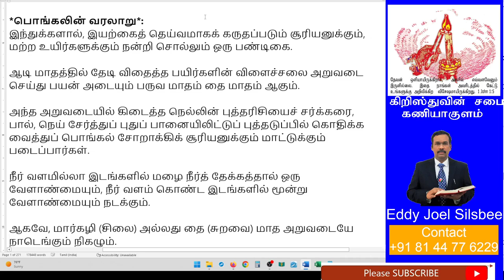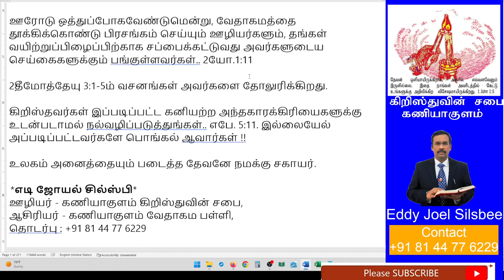கிறிஸ்தவனுக்கு ஏது பொங்கல்?